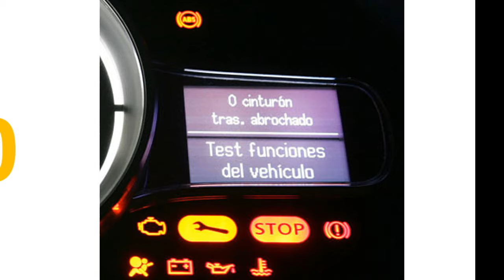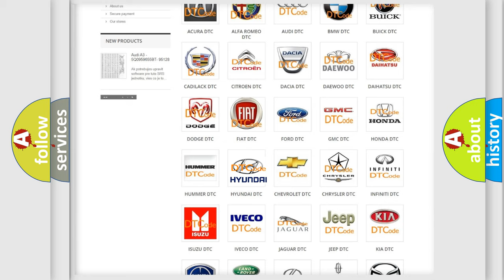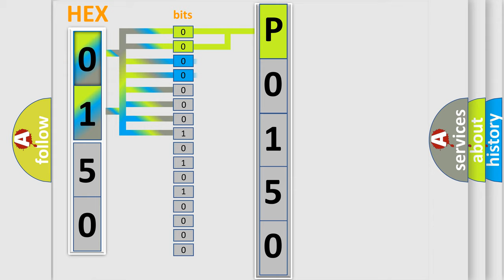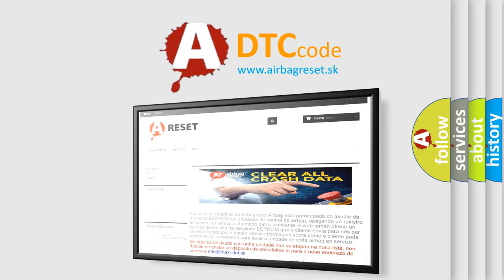DTC Hyundai P0150 Short Explanation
Contents:
0:21 Basic DTC analysis according to OBD2 protocol standard.
1:48 Insight into programming
2:58 A diagnostically understandable description of the Diagnostic Trouble Code
3:05 Basic error definition

Make:
Hyundai
Code:
P0150
Definition:
Keyless Antenna (Interior, Middle)
Description:
Keyless antenna dose not operate
Cause:
 Keyless antenna (interior,middle) malfunction Open or short circuit in wiring harness between keyless control module and keyless antenna Keyless control module malfunction